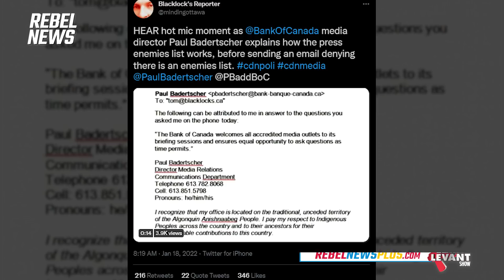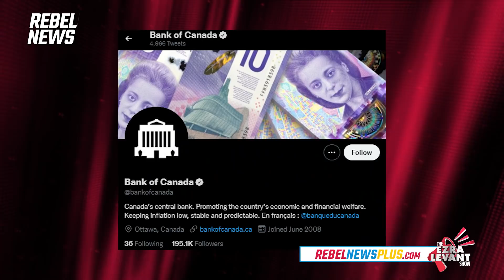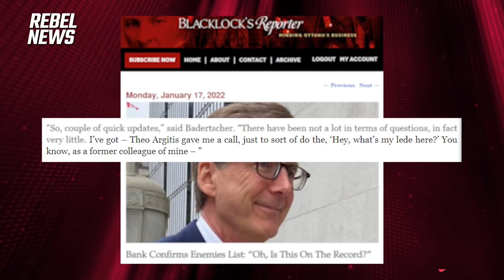Bank of Canada bans Blacklock's Reporter by name: Spencer Fernando with Ezra Levant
“It's not surprising that they would be not wanting to talk to people who would actually ask them tough questions”.